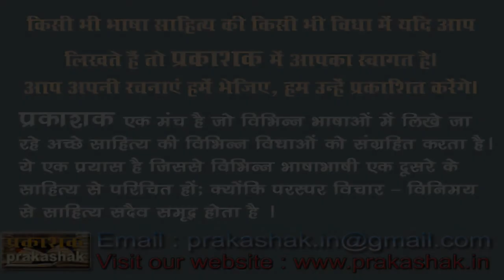Kavya Goshthi : Vigyan Vrat, Urvashi Agrawal urvi, Rajul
Kavya Goshthi
Vigyan Vrat
Urvashi Agrawal urvi
Rajul